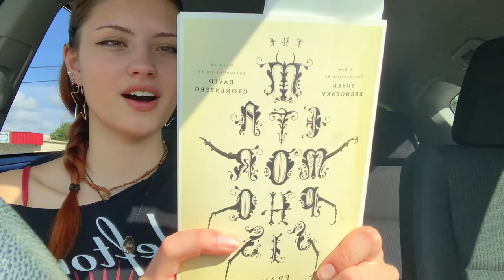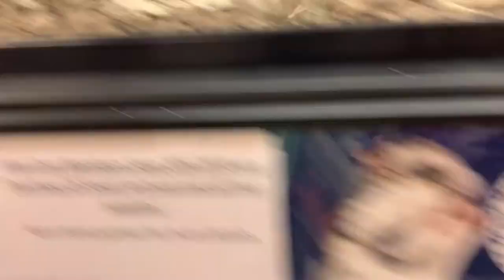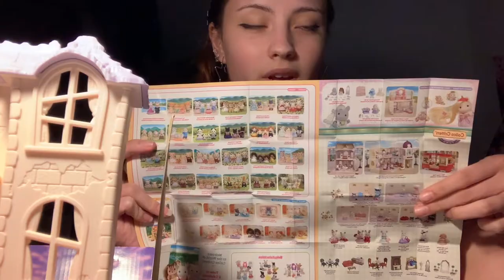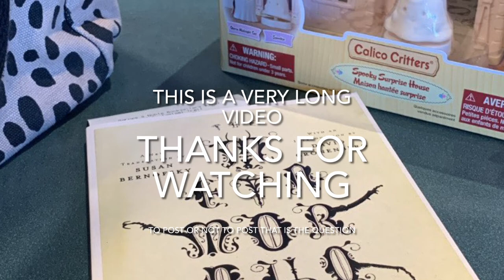vlog/calico critters unboxing and lots of chitchat on the side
i woke up and knew i wanted to do something
FEEL FREE to skip to the 13:00 minute because that's when I actually unbox the haunted house :3